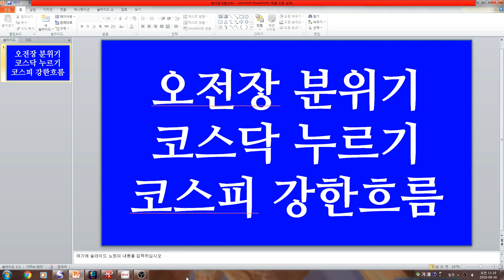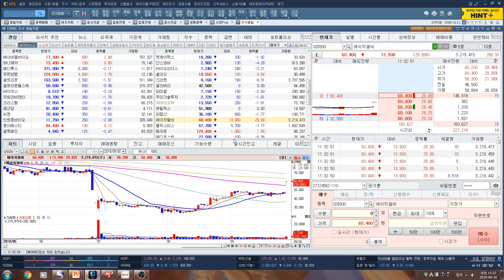[주식투자]오전장 분위기(코스닥 누르기/코스피 강한흐름)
오전장 분위기(코스닥 누르기/코스피 강한흐름)